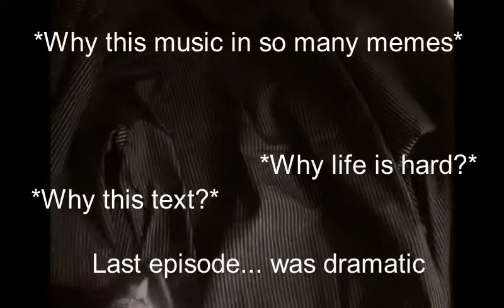HOW TO PLAY Still D.R.E. But With A Different Style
Hi there people I am uploading this video which is indeed old i made like in 2019 and well, now I am uploading since it could get a bit better attention lets, see. And yes this is me a little bit younger.